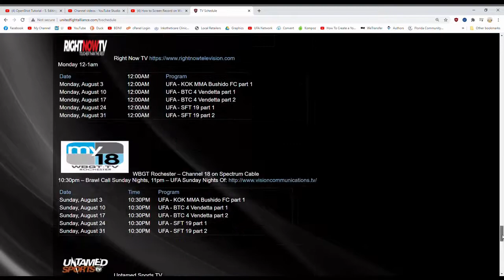Author of Healing our Children and Cure Tooth Decay, researcher and dental advocate Ramiel Nagel.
00:47 Why Ramiel Nagel became a dental advocate
2:50 his daughters teeth were literally dissolving
4:23 how many times have we gone to the dentist and had cavities despite keeping our teeth very clean?
8:44 there are cultures that have zero dental problems - why are we not modeling them?
9:44 there is a collusion of silence and a collusion of ignorance around real dental health
10:51 cavities are seasonal and cavities can actually heal
12:15 curetoothdecay.com
13:52 when the blood gets too much sugar it’s six to balance this by withdrawing minerals out of the bone and other organs.
15:31 we are giving too much responsibility to the dentist for our own health. It’s not fair to us or the dentist.
17:08 food addiction’s
17:58 the trick to getting off junk food is mineral supplementation like pituitary gland
20:16 addiction is caused by a lack of absorbable minerals- the Same thing that causes tooth decay
22:20 the importance of fermented cod liver oil
23:15 the importance of vitamin D three. Just adding it to the diet reduces cavities by 47%
25:25 why are most dentists “drill and fill”?
28:03 Dentists from the from the Yorba Linda dental school discovered that there is a mechanism in our body that tells our tooth to remineralize or demineralize - the dentinel fluid transport mechanism. Our body controls whether our teeth decays or not.
30:04 Remineralize the tooth
31:04 fermented cod liver oil
31:41 bone soup
33:10 The correlation between dental health and heart health
33:30 The difference between vegetable fat and animal fat
39:54 The importance of organic Grass fed liver
51:22 what does Ramiel eat an average day
52:47 why Ramiel always eat protein with starch
56:32 certain plants and grains have defense mechanisms that are very toxic to our body. They end up pulling the minerals out of our body
57:27 phosphorus and calcium balance
58:00 traditionalfoods.org
1:03:00 importance of calcium and minerals
1:07:31 curetoothdecay.com
Traditionalfoods.org
Healingourchildren.net Introduction to Natural Dentistry
Natural dentistry is a branch of dentistry that focuses on using holistic and non-invasive techniques to maintain oral health. Unlike traditional dentistry, which often relies on chemicals and artificial materials, natural dentistry prioritizes the use of natural materials and techniques that are gentle on the body and the environment.

Benefits of Natural Dentistry
There are several benefits of choosing natural dentistry over traditional dentistry. Some of the most notable benefits include:

Minimal Invasiveness
Natural dentistry techniques are designed to be as minimally invasive as possible. This means that natural dentists will often use non-invasive procedures, such as air abrasion, to clean teeth instead of drilling.

Reduced Exposure to Toxins
Many traditional dental products, such as amalgam fillings, contain toxic substances that can be harmful to the body. By choosing natural dentistry, you can reduce your exposure to these toxins and protect your overall health.

Focus on Whole Body Health
Natural dentistry takes a holistic approach to oral health, recognizing that the mouth is connected to the rest of the body. Natural dentists will often work with other health practitioners to address the root cause of oral health issues, rather than just treating the symptoms.

Environmentally-Friendly Practices
Natural dentistry is often more environmentally-friendly than traditional dentistry. For example, many natural dentists use biodegradable products and minimize waste.

Techniques Used in Natural Dentistry
There are several techniques used in natural dentistry to maintain oral health. Some of the most common techniques include:

Air Abrasion
Air abrasion is a non-invasive procedure that uses a stream of air and tiny particles to remove plaque and tartar from teeth.

Oil Pulling
Oil pulling is a traditional Ayurvedic practice that involves swishing oil in the mouth to remove toxins and improve oral health.

Herb-Infused Rinse
Herb-infused rinses can be used to clean the mouth and promote oral health. For example, some natural dentists may recommend using a rinse made with neem oil to kill bacteria in the mouth.

Dietary Changes
Dietary changes, such as reducing sugar and increasing fiber, can have a significant impact on oral health. Natural dentists will often make dietary recommendations to their patients to improve their overall health.

Conclusion
Natural dentistry is a growing field that offers several benefits over traditional dentistry. By choosing a natural dentist, you can reduce your exposure to toxins, improve your overall health, and minimize the invasiveness of dental procedures. If you're interested in learning more about natural dentistry and how it can benefit you, contact a natural dentist in your area today.